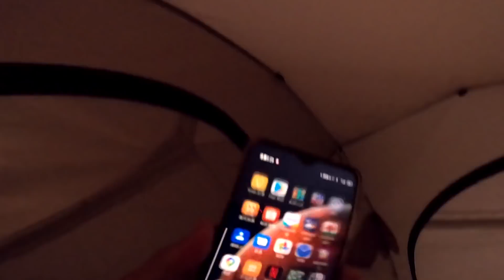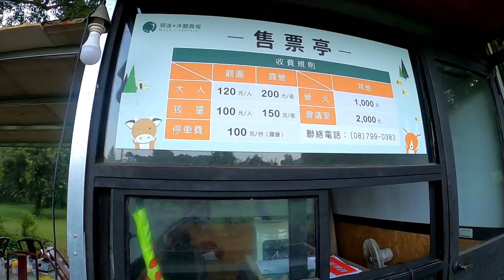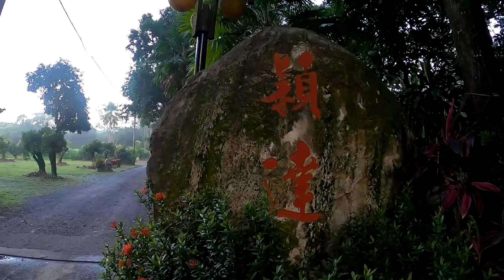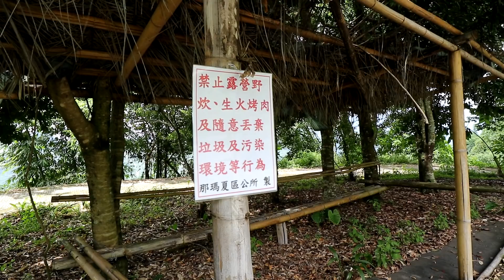【KuoYuan機車露營】環島第四章穎達農場